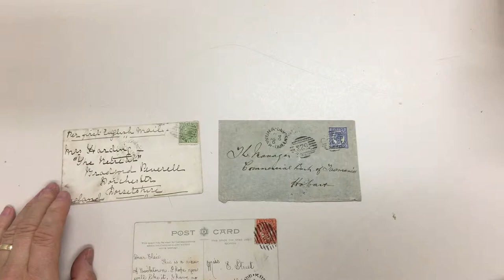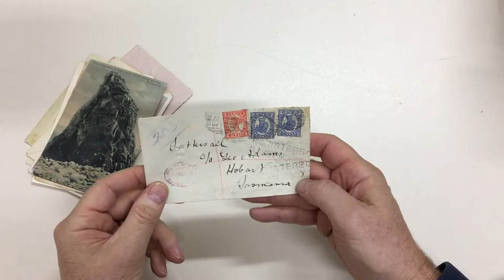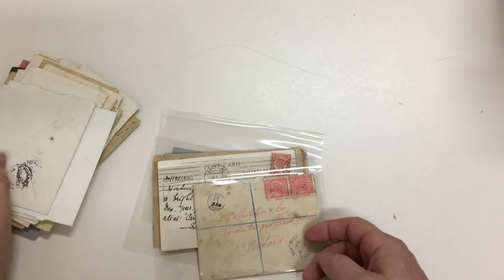Auction 236 Lot 495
Box of covers etc with apparently all-different datestamps plus some numeral content & useful "ties", many scarcer CDS noted, condition rather variable. Ex 'Tamiami'. (Qty 200 approx)